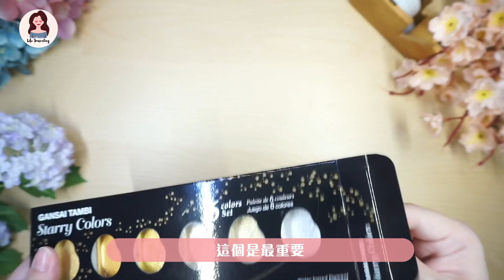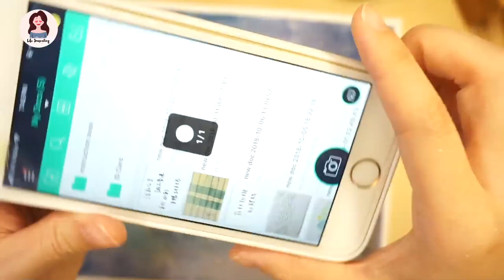水彩星空畫法｜吳竹金色水彩 Watercolor Galaxy｜ Edith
看完《登月第一人》這部電影後，
不斷在思想人對外太空的探索和憧憬。
於是就畫了兩款星空
還製作成 日付
11月日付可到IG 留言索取

►My Channel
Life Journaling